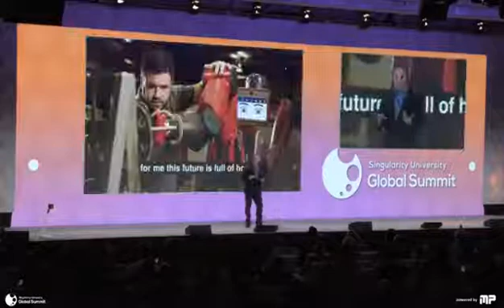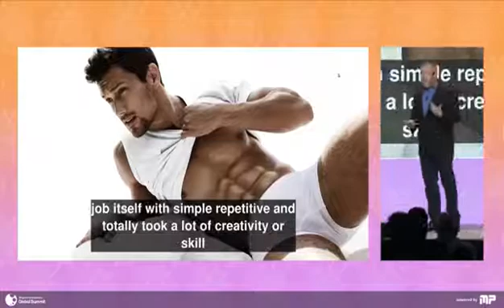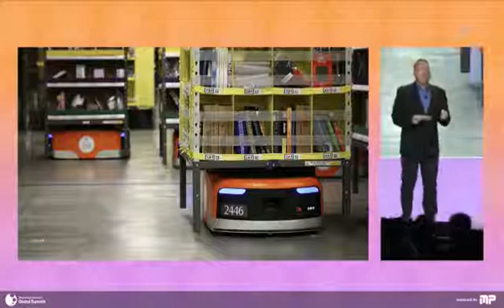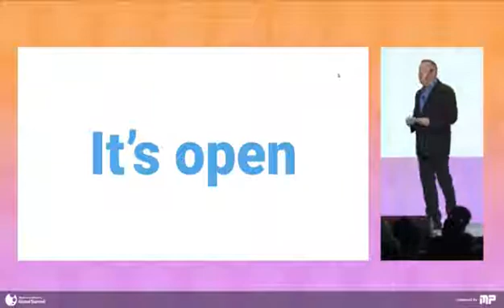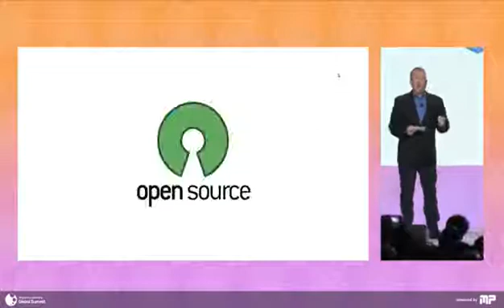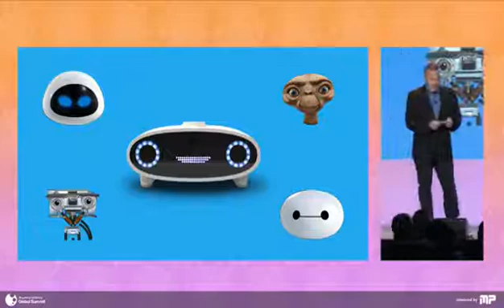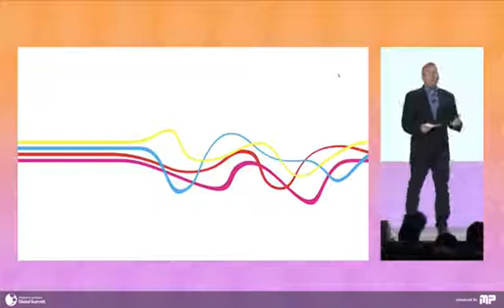Mycroft CEO Joshua Montgomery Presenting at Singularity University Global Summit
Mycroft AI CEO Joshua Montgomery demonstrating the Mycroft PitchPal skill at Singularity University's 2017 Global Summit.

While Joshua is speaking the AI is transcribing his speech and advancing to the proper slide.